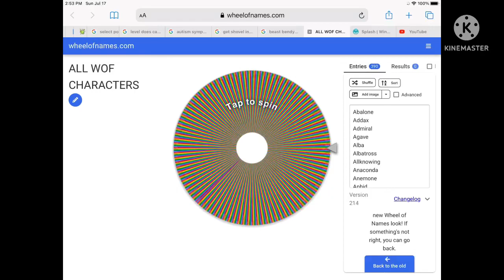Drawing every WoF character part 3 (Xenica)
PART 3- Xenica

Xenica was the gossiping flamesilk from the flamesilk factory in Wasp Hive

-Completely randomized

-Includes all named characters on the wiki

-Songs used are my HC voices